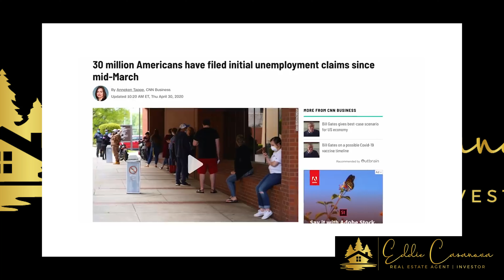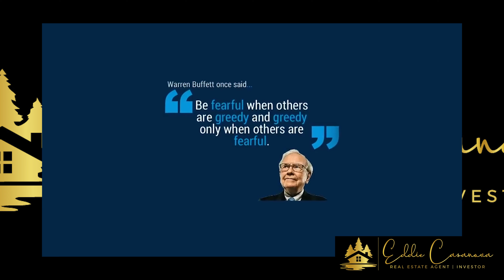Is This The Best Time To Invest in Real Estate In New Jersey or NYC? Ryan Serhant Explains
Today I give my thoughts Ryan's take on New York & New Jersey Real Estate Investing.
Here's the link to Ryan Serhant's Video "The BEST time to INVEST in Real Estate | Ryan Serhant Vlog #112"

📲We have so many people contacting us who are moving here to North New Jersey and we ABSOLUTELY love it! If you are moving or relocating here to Northern New Jersey, we can make that transition so much easier on you!!

¡Nosotros hablamos español e ingles!

Eddie Casanova - New Jersey Realtor